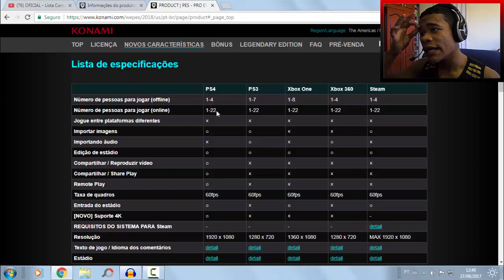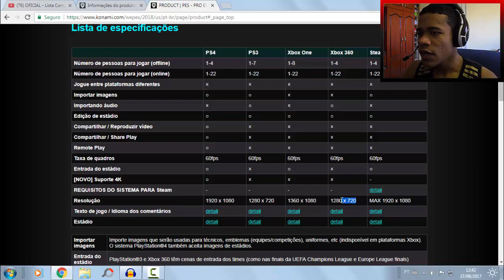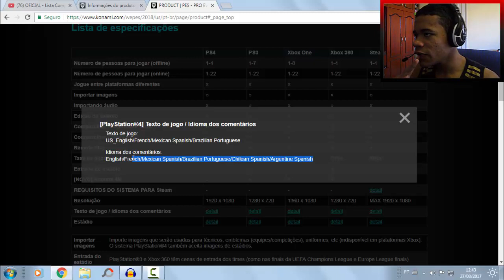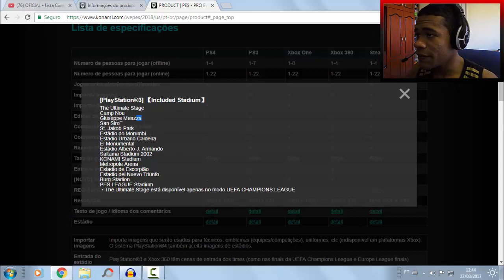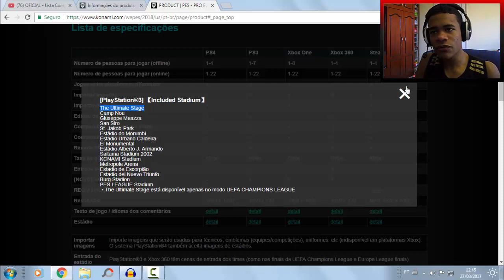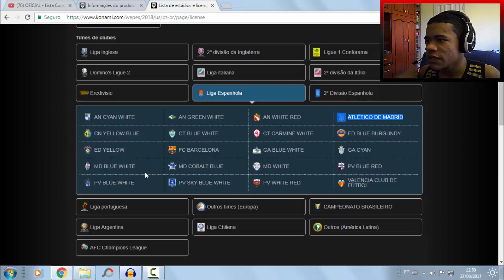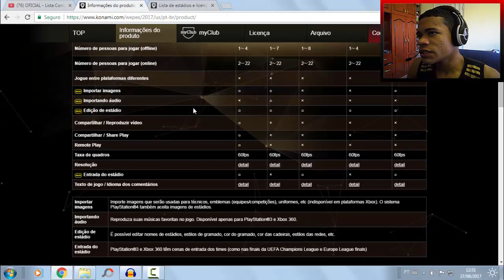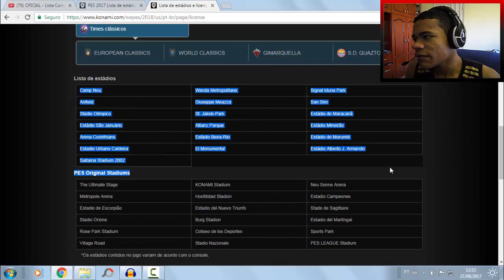PES 2018 (X360/PS3) - TODAS NOVIDADES E AUSENCIAS DA ANTIGA GERAÇÃO